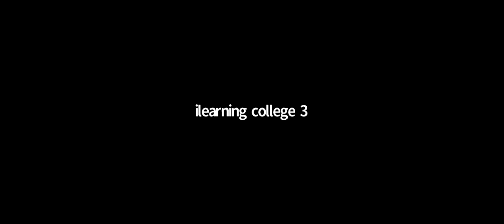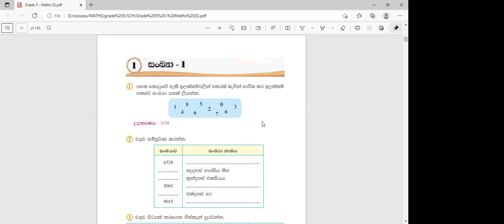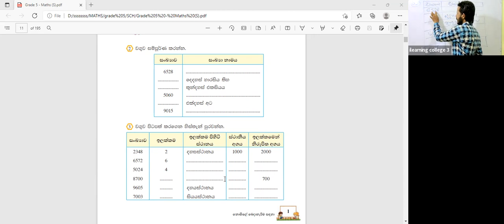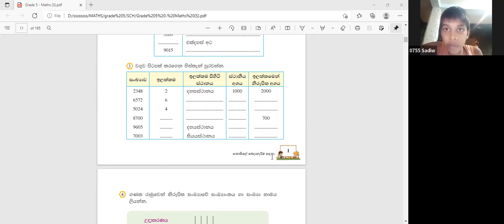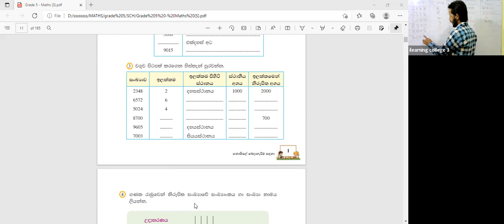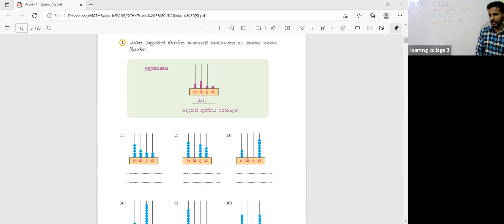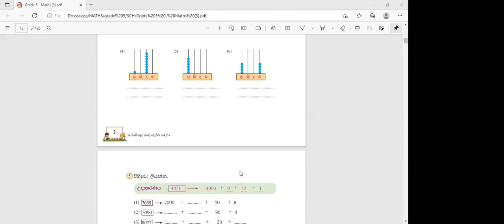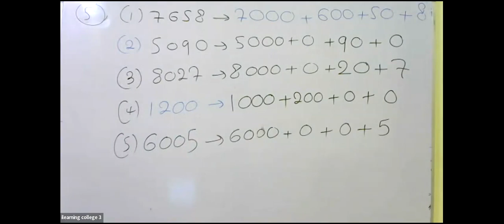5 ශ්‍රේණිය ගණිතය Dec 22, 2021